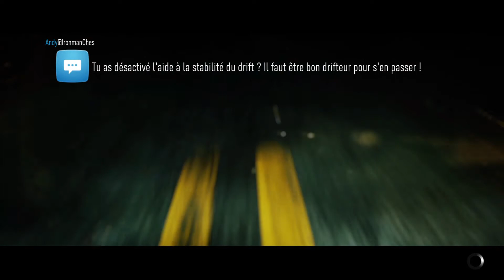Need for Speed™ - Walkthrough Part. 2 (FR)(1080p HD)